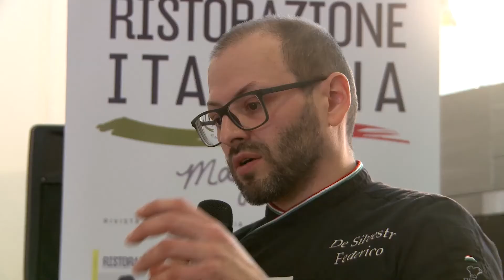Master Pizza Champion - Federico De Silvestri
Master Pizza Champion 3 - tappa di Massa - Federico De Silvestri